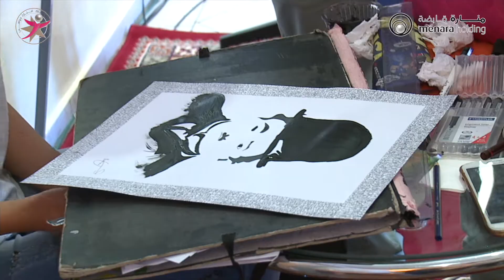Best Of Ménara Talents - 2016